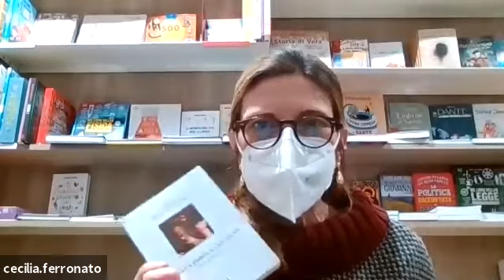Massimo Bettetini presenta "Nuda la parola che salva"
Massimo Bettetini presenta "Nuda la parola che salva. Una via crucis", in dialogo con Alessandro Zaccuri, con un saluto di Cecilia Ferronato che ci ospita virtualmente dalla libreria San Paolo di Milano in via Pattari.
«Che senso ha cadere se non potrò rialzarmi? Me lo sono chiesto tante volte» si domanda lo psicoterapeuta Massimo Bettetini confrontandosi con le cadute per eccellenza, quelle della via crucis della tradizione cristiana. Le tappe della croce sono ripercorse in questi testi, dalla condanna in tribunale alla deposizione del corpo morto nelle braccia della madre. È il dialogo problematico dell’uomo contemporaneo di fronte al mistero: «nudo sto per entrare nel sepolcro / nudo sono uscito da mia madre / nuda è la parola che salva».